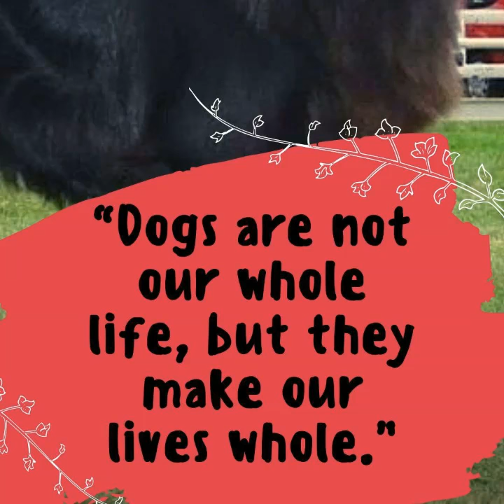gaddi dog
gaddi female dog is so cute, most effective.